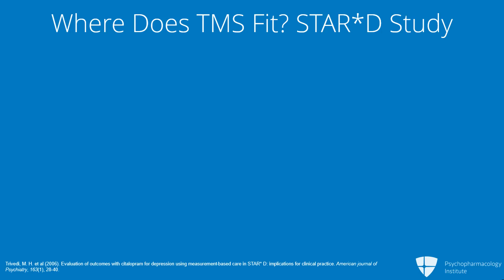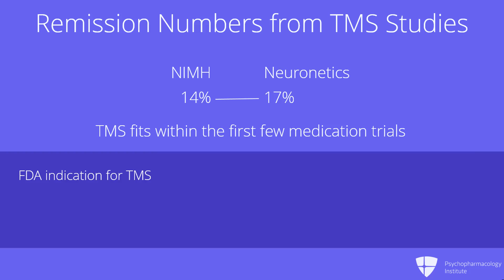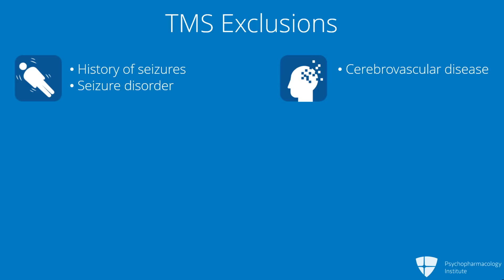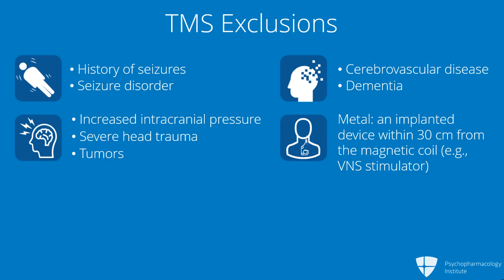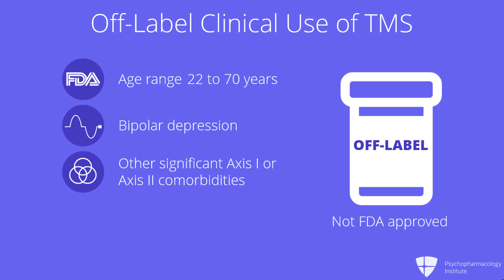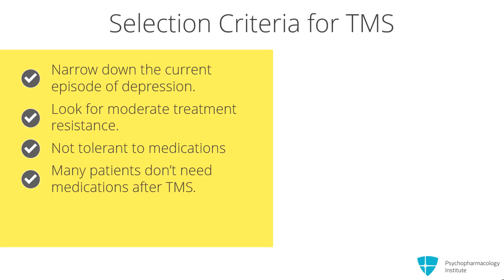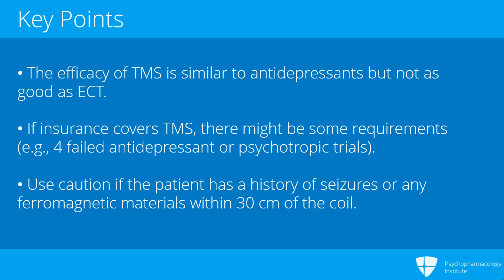TMS in Clinical Practice: Patient Selection, Insurance Considerations and Logistic Aspects